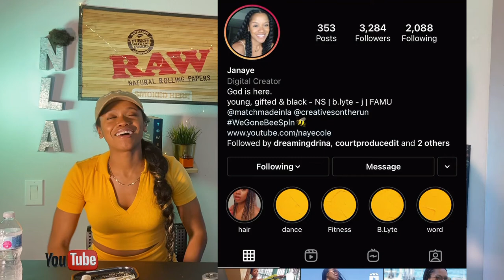KingsGarden w/ Nayecole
This week on marijuanamondays we have the lovely Janae “@nayecole” with us testing “ Kings Garden”. I’ve been seeing them make their way around La so we had to try them out.

@Nappyphresh- ig
@nayecole- YouTube,ig, Twitter.